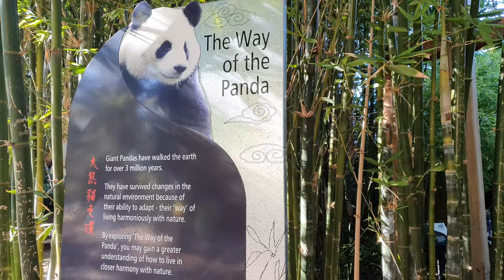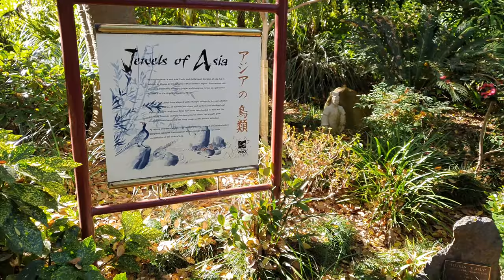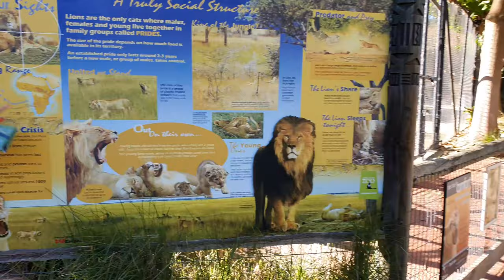ADELAIDE ZOO IN 4K! MEET THE GIANT PANDA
ADELAIDE ZOO IN 4K 2019  Adelaide Zoo is Australia's second oldest zoo, and it is operated on a non-profit basis. It is located in the parklands just north of the city centre of Adelaide, South Australia.